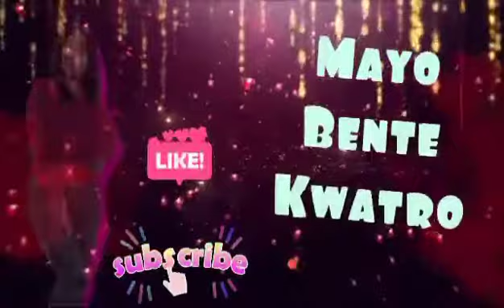CANDY CRUSH FRIENDS(49~55)mayobentekwatro playingtym